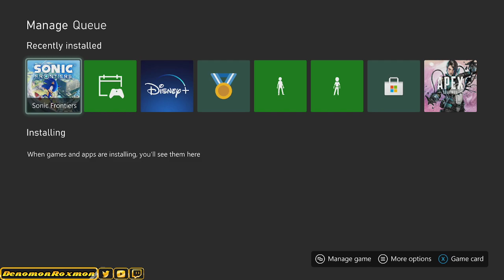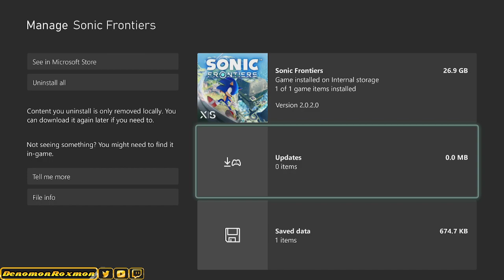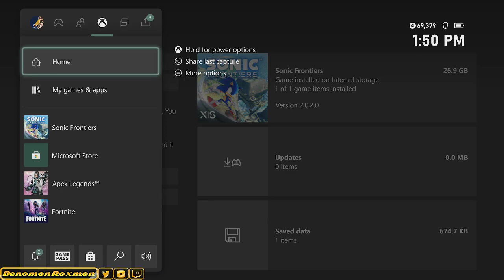[First] Sonic Frontiers - Part 1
streamed
►Twitch.tv/denomon
If you're enjoying this video so far check on my playlist and videos I have somethings that might interest you.